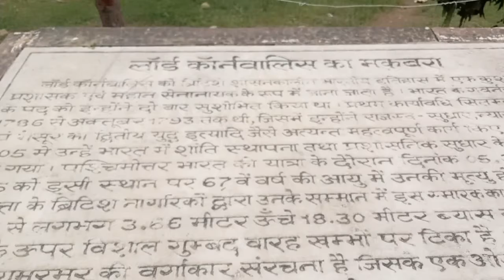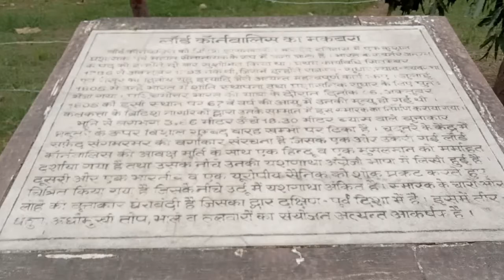Lord Cornwallis Tomb visit photos collection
Tu dua hai dua khwahisho ki dua